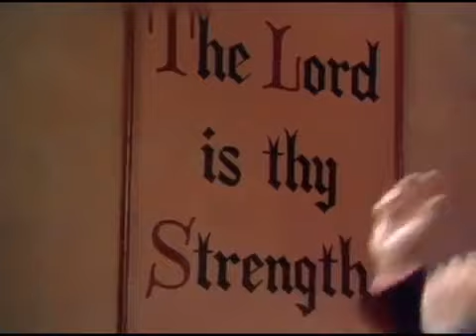Coronation Street - 9th September 1970 (Episode 1006)